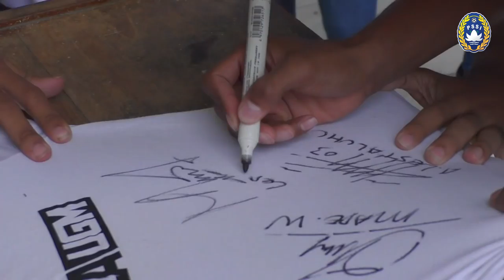Pemain Tim Indonesia Selection Kunjungi Universitas dan Media di Yogyakarta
Di sela-sela persiapan menghadapi laga kontra timnas Islandia, pemain dari tim Indonesia Selection melakukan kunjungan ke 2 universitas dan media di Yogyakarta.

4 pemain tim Indonesia Selection yakni I Made Wirawan, Abduh Lestaluhu, Manahati Lestusen dan Alfin Tuasalamony melakukan kunjungan ke Universitas Gadjah Mada, Universitas Negeri Yogyakarta dan media Kedaulatan Rakyat pada Rabu (10/1).

Kunjungan pertama didahului dengan mendatangi Universitas Gadjah Mada. Para pemain Indonesia Selection berbagi pengalaman dengan para mahasiswa UGM yang mengikuti kegiatan sepak bola di kampus tersebut.

Kunjungan dilanjutkan ke Fakultas Ilmu Keolahragaan Universitas Negeri Yogyakarta. Para pemain tim Indonesia Selection pun bertemu dengan jajaran dosen pengajar dari berbagai program studi FIK UNY di sana.

Rangkaian kunjungan pun diakhiri dengan mengunjungi media Kedaulatan Rakyat. Di sini para pemain Indonesia Selection bertemu dengan redaksi dari salah satu media tertua di Yogyakarta

Tim Indonesia Selection pun kini tengah bersiap untuk melakukan laga uji coba kontra Timnas Islandia yang kini tengah berkunjung ke Indonesia dalam rangkaian Iceland Tour Indonesia 2018 di Stadion maguwoharjo pada 11 Januari 2018.